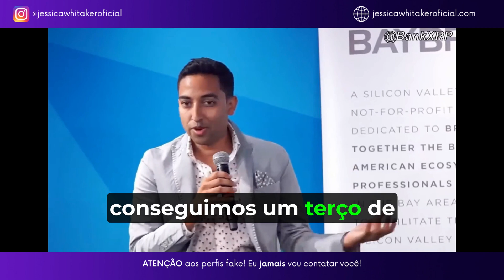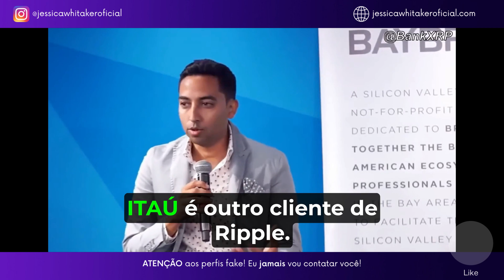RIPPLE- ASHEESH BIRLA FALA SOBRE PARCERIAS BEXS E ITAÚ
Shoutout to @bankxrp8730